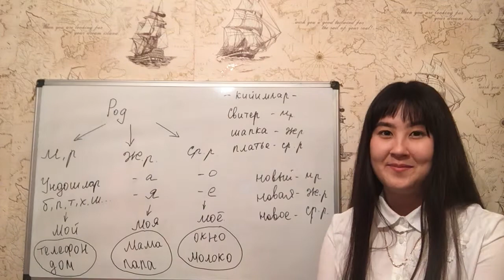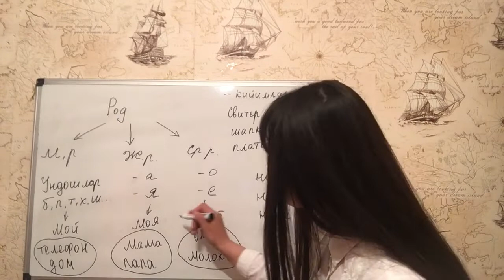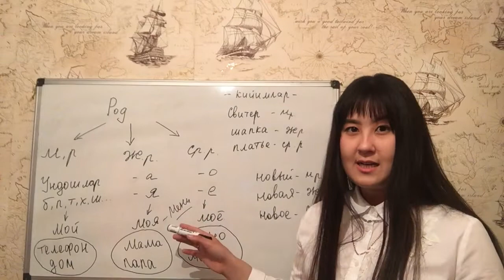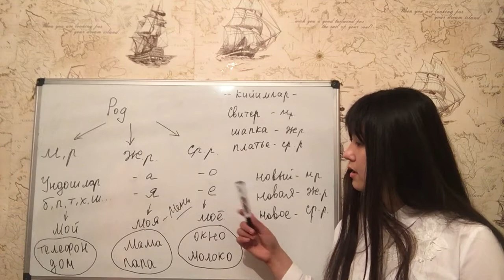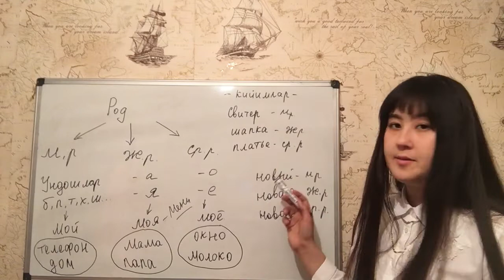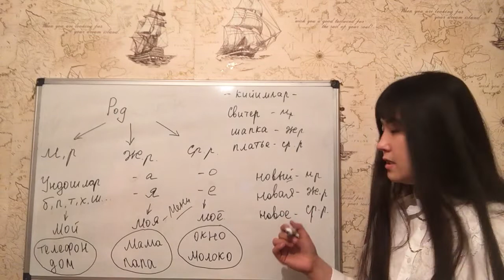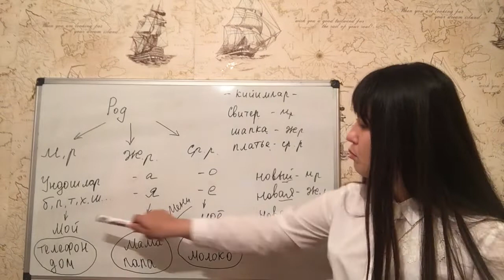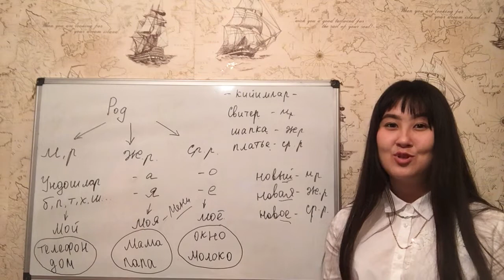RUS TILINI NOLDAN TEZ VA OSON O'RGANISH 1-DARS RUS ALIFBOSI RUS TILINI UYDA RIPETITERSIZ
✅RUS TILINI NOLDAN TEZ VA OSON O'RGANISH 1-DARS RUS ALIFBOSI RUS TILINI UYDA RIPETITERSIZ ORGANISH RUS TILINI UY SHAROITIDA NOLDAN QANDAY TEZ VA OSON ORGANISH MUMKUN RUS TILINI TEZ VA OSON QANCHA MUDDATDA ORGANISH MUMKUN RUS TILINI SOMASTAYATELNO ORGANISH RUS TILINI QANCHA MUDDATDA OQTUVCHILARSIZ ORGANSA BOLADI

✅ASSALOMU ALEYKUM KANALIMGA OBUNA BO'LING VIDEO SIZGA YO'QGAN BO'LSA LIKE BOSING.

✅HAYRIYA UCHUN ( 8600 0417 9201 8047 ) KARTAGA TOSHLANGAN XAR BIR XAYRIYANGIZ MUHTOJLARGA YETKAZILADI.